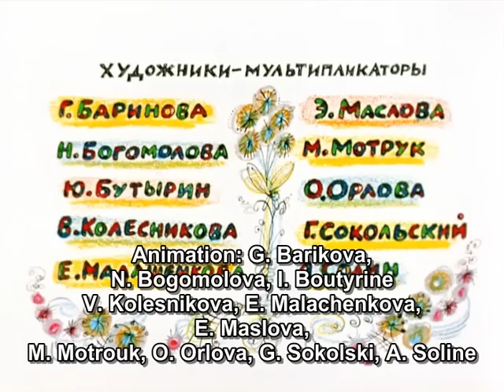Winnie l'ourson russe et le jour des soucis (sous-titres français)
Titre original: Винни-Пух и день забот

Court-métrage d'animation russe de 1972. Réalisateur: Fedor Khitrouk.
D'après l’œuvre d'Alan Alexander Milne et sa traduction russe très particulière de Boris Zakhoder, qui signe aussi le scénario de ce film.

Dans les rôles:
Winnie: Evguéni Leonov
Porcinet: Ia Savvina
L'auteur: Vladimir Ossenev
Bourriquet: Erast Guarine
La chouette: Zinaïda Narychkina